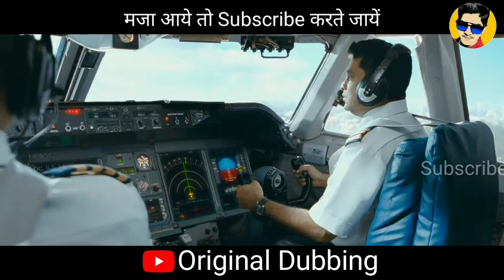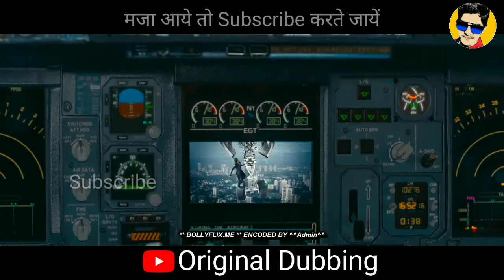वड़ा पाव ले लो 😆😆😆 | Krrish 3 dubbing Comedy | Original Dubbing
Hi.
Here you will get mimicry voice dubbing videos.

NOTE: This channel Does Not promotes or
encourage any illegal activities and All content provide by this channel is meant For Educational and Entertainment Purpose Only.